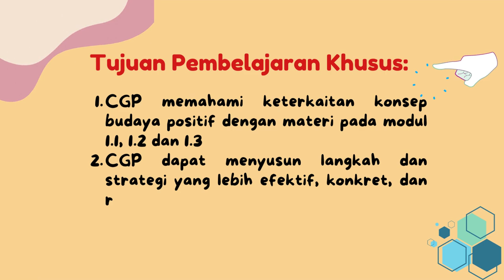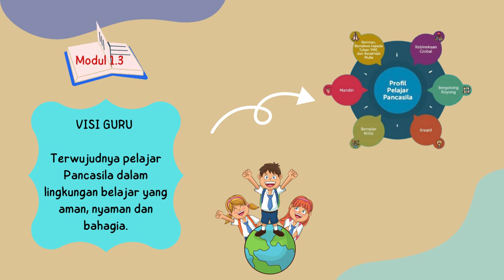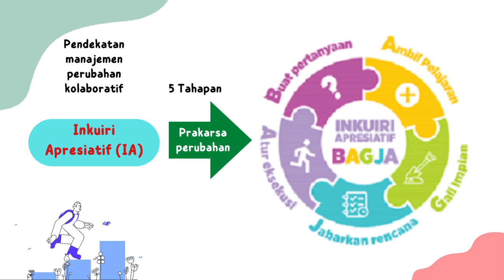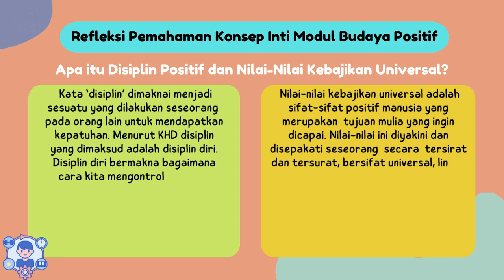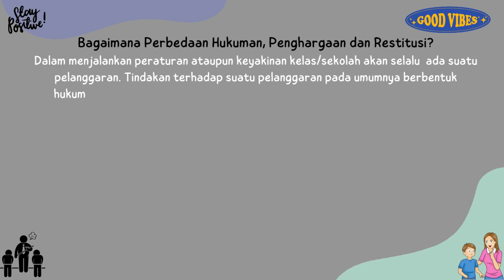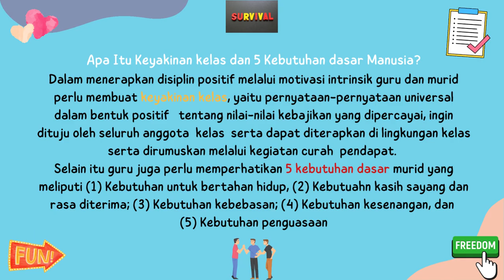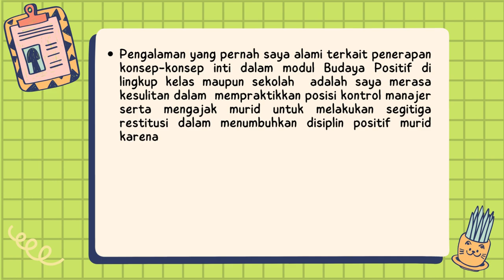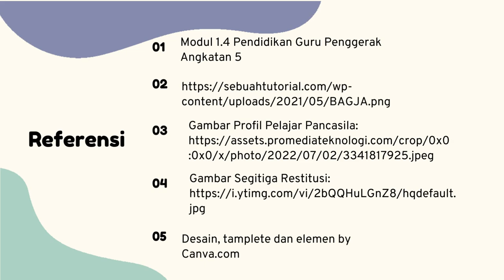Koneksi Antar Materi Modul 1.4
Video peresentasi tugas 1.4.a.8 Koneksi Antar Materi Modul 1.4_Keterkaitan Konsep Budaya Positif dengan Materi Modul 1.1 , 1.2 dan 1.3 pada Program Guru Penggerak Angkatan 5 karya Faryanti,S.Pd. CGP dari SMAN 10 Tebo yang dibuat dengan canva.com dan audio latar lagu Profil Pelajar Pancasila.